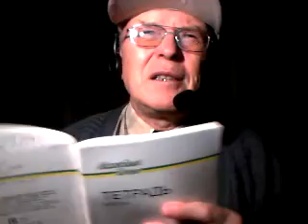"ROLF" и его "каменный конь". Петров С. А.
Судьба группы компаний "Рольф" и её основателя С. А. Пертова. Некоторые особенности Матрицы Пифагора обвиняемого по делу хищения 4 млрд руб.